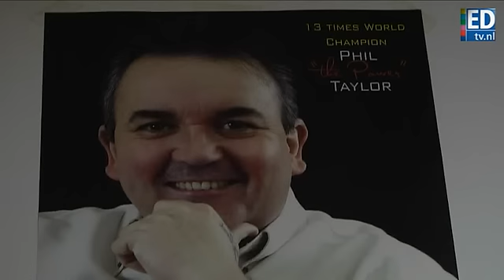Topdrukte bij Dartshop Helmond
Bij Dosha Sports Dartshop in Helmond loopt het storm, nu Boxtelnaar Michael van Gerwen tweede is geworden op het WK Darts.